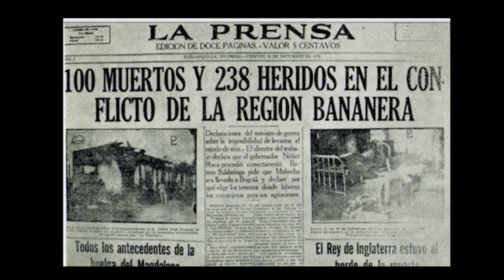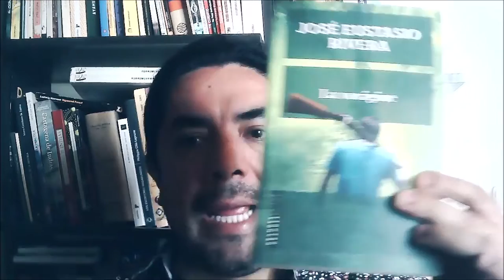47 Participación comunitaria - Literatura y Paz